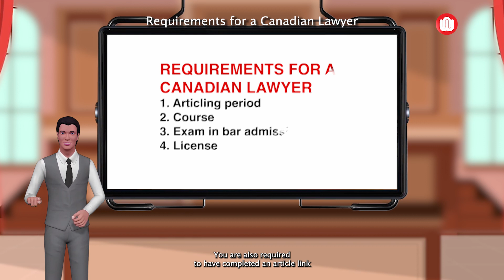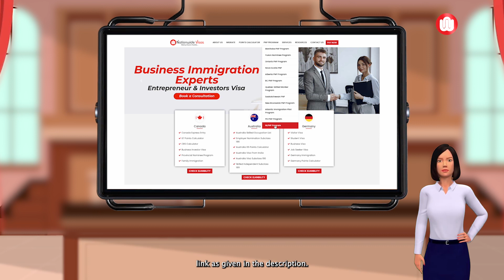Canada Immigration for Indian Lawyers | Nationwide Visas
Explore the various immigration programs available to help you move to Canada as a lawyer, the licensing process to practice law, and how to build your career as a lawyer in Canada.
Clear the air by checking your eligibility with Nationwide Visas!

                           ||THINK CANADA THINK NATIONWIDE||